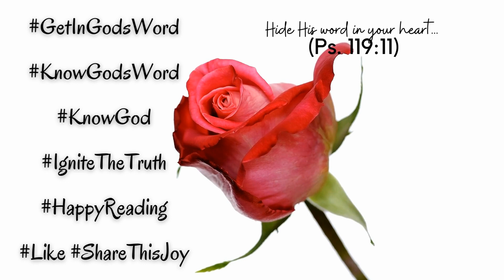2 Chronicles 32-34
Today's reading is found in 2Chronicles 32-34. Follow along as our friend, sister, and JourneyReader, Stephanie Rodriguez reads for you.